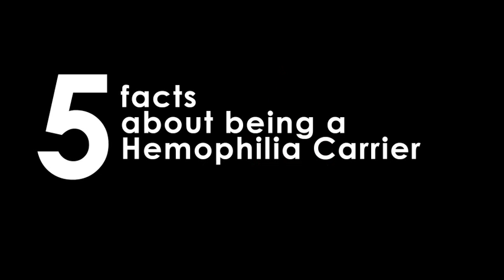5 facts about being a Hemophilia Carrier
Basic information about being a Hemophilia Carrier from Comprehensive Bleeding Disorders Center (CBDC) which is headquartered in Peoria, IL. We serve the entire state with 7 locations throughout Illinois...Peoria, Carbondale, Decatur, Effingham, Peru, Rock Island, and Springfield.

For more information on being a Hemophilia Carrier or any bleeding or clotting disorder please visit our

OR, since being a Carrier is decidedly feminine - please take a moment to connect with our Fuchsia Support Group for girls and women with bleeding disorders.

CBDC specializes in bleeding and clotting disorders like (including but not limited to): Hemophilia, von Willebrand Disease, Thrombocytopenia (ITP/TTP), Factor V(5) Leiden, Prothrombin Mutation, Protein C and Protein S Deficiency, Antithrombin Deficiency, MTHFR Mutations, Anemias, Splenomegaly, Hemochromatosis, Leukopenia, and Leukocytosis.